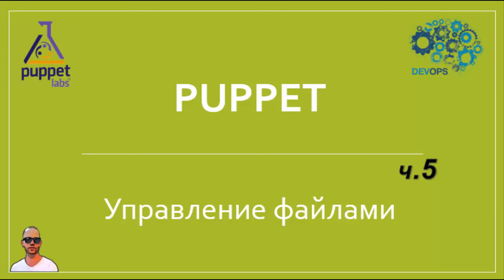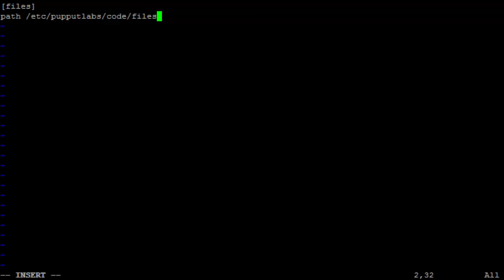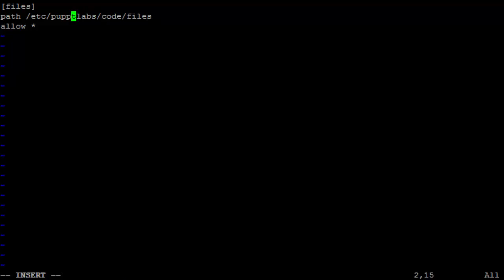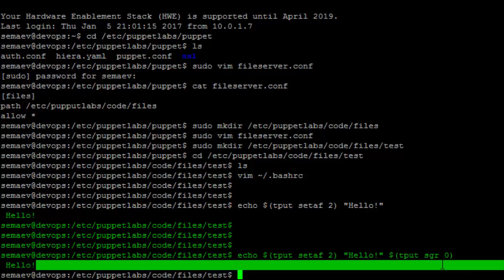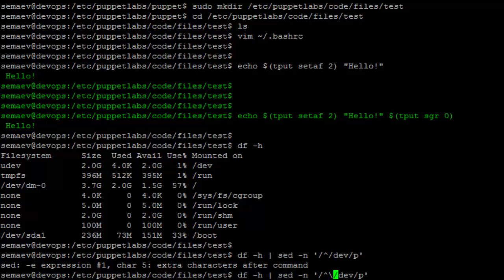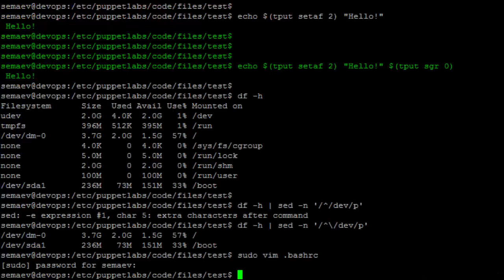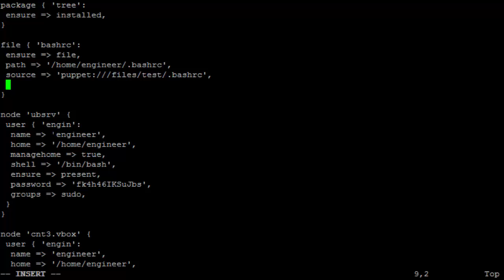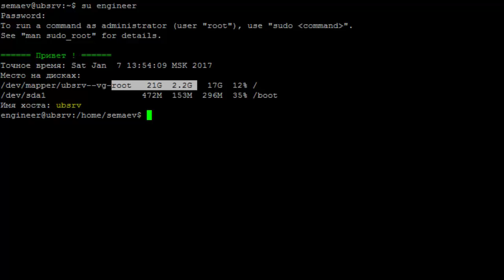IaC-5. Управление файлами при помощи puppet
Учимся отправлять файлы на подчиненные системы и управлять их содержимым. Попутно работаем с sed и c bashrc. Напоминалка по bash